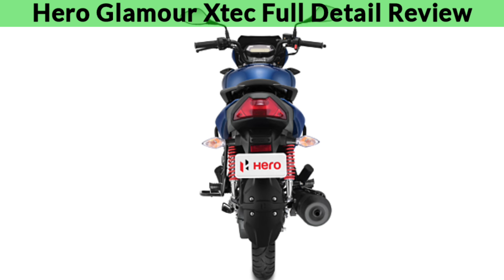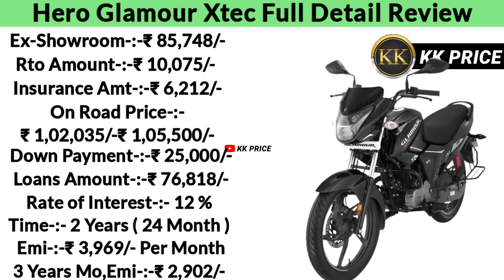Hero Glamour New Model 2025 Price‼️Hero Glamour New Model On Road Price💥Down Payment ₹25K📣Emi ₹2K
Hero Glamour New Model 2024 Price‼️Hero Glamour New Model On Road Price💥Down Payment ₹25K📣Emi ₹2K

Hero Glamour New Model 2024

Hero Glamour Specifications

Hero Glamour Modified

Hero Glamour On Road Price

Hero Glamour Downpayment Rs-25,000/-

Hero Glamour EMI Kam Se Kam

Hero Glamour Cash And Finance Details

👈👈Jcb 3Dx Xtra Backhoe Loader👉👉

👈👈Force Trex Cruiser Deluxe👉👉

👈👈Maruti Suzuki Omni👉👉